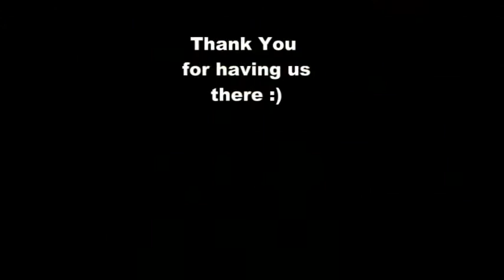Eric & Ching Lee - St Regis Singapore Wedding